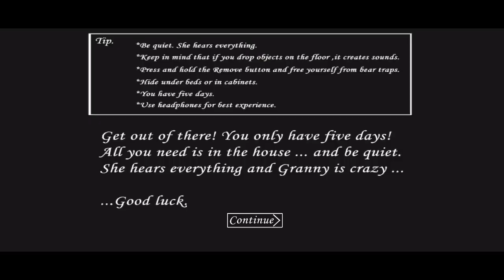Granny v1.8 | Granny Pubg Mod New Update Sewer Escape | Full Gameplay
About For Gaming🎮👎

Doston aaj mai granny v1.8 is pubg mod me Sewer escape karane vala hu doston video achi lage to like shere And comment karana thanks ❤